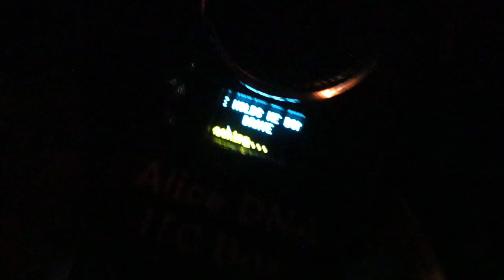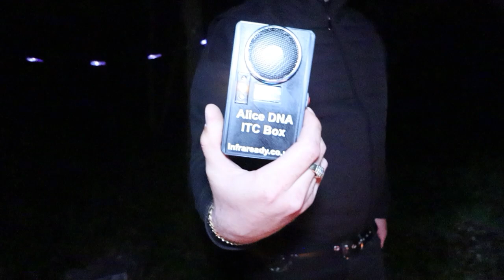Haunted Camping Cannock Chase {SOMETHING FOLLOWED US}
Video Editer Jon Lakin
please show some love

ThruNite EDC Flashlight Archer Mini, 405 Lumens Tail Switch LED Flashlight, USB C Rechargeable Little Pocket Penlight for Camping, Outdoor, and Emergency - Cool White

NEW Our discord server is now active! members get exclusive access plus chats and special live chats. JOIN NOW TO STAY IN THE LOOP

If you would like to donate to help with future trips i would be very greatful, its up to you if you want to i am not saying you have to at all this is just if you would like to.
THANKYOU
Equipment i use:
It may be a suprise but mostly every video i have done has been filmed on my mobile phone, shocked yes i know! I bought my first camera in 2018! But here is a list of equipment i use:

Canon M50 4K

zhiyun smooth black
Also i am a music producer and Hip-Hop artist, you can find my music on sound cloud by searching: FlexedUpRecordz